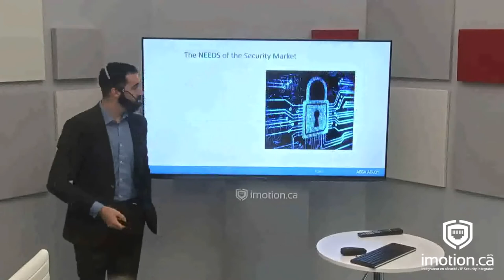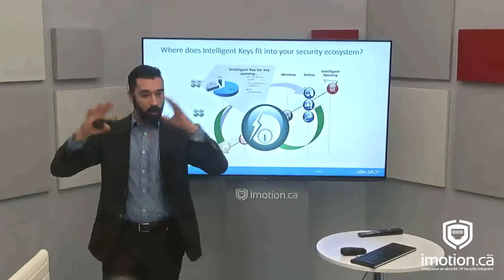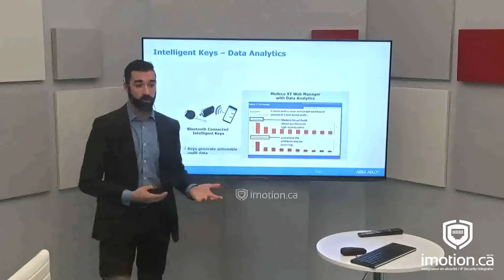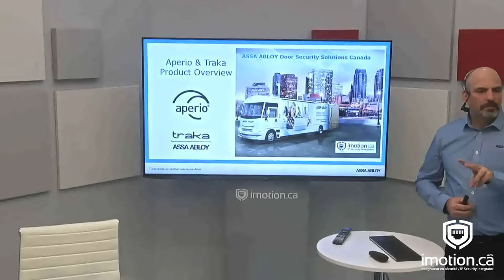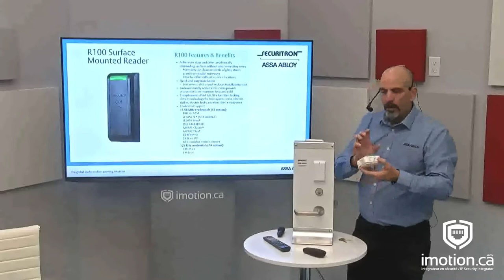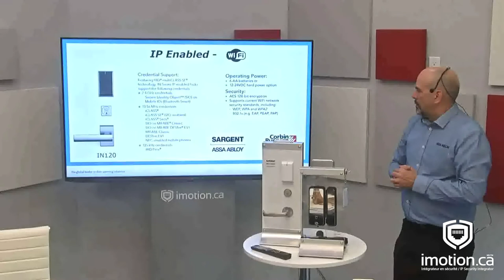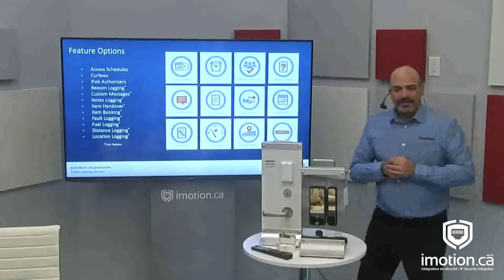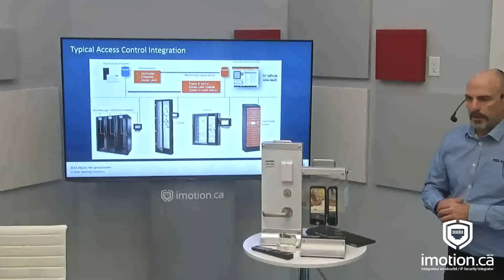Intelligent Access Control Key & Asset Management with Assa Abloy Group.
Any facility. Any opening. Complete Doorway Solutions.

ASSA ABLOY provides a full range of doors, access control technologies, hardware components, sustainability solutions and aesthetic options for all end-user applications.
The travelling display enables designers, architects, customers and security integrator to experience new technologies developed by ASSA ABLOY.ASSA ABLOY will be featuring new access control technologies including WiFi-enabled locks Hi-O™ (Highly Intelligent Openings), Weigand-compatible hardware and edge-of-network lockets. In addition to the ASSA ABLOY truck, make sure to reserve your place for our lunch and learn as we have a limited number of seats!